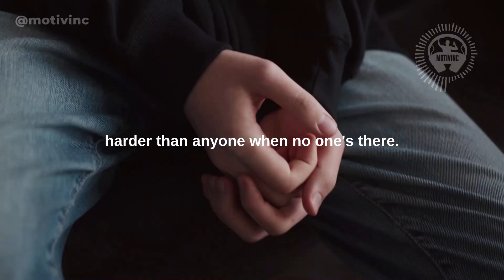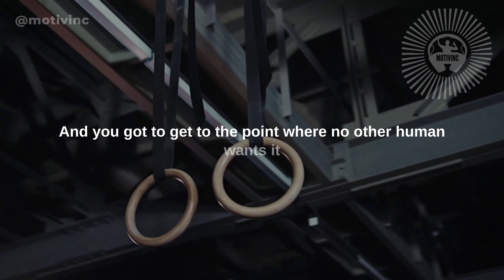PURSUIT OF GREATNESS - Motivational Speech | David Goggins | Eric Thomas | Jocko Willink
PURSUIT OF GREATNESS -  Motivational Speech

Spoken by:
Lewis Caralla
David Goggins
Eric Thomas
Jocko Willink
Dwayne Johnson